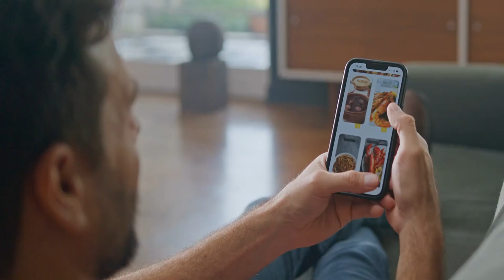The Modern Food Supply Chain: How It Works (4 Minutes)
In this informative video, we will explore "The Modern Food Supply Chain: How It Works." The food supply chain is a complex network that connects producers, processors, distributors, and consumers. In this guide, we will break down the key components of the modern food supply chain, highlighting the role of technology, logistics, and sustainability in ensuring food safety and quality. We will also discuss the challenges faced by the food industry, including food waste and the impact of globalization on food access. Whether you are a student, a food industry professional, or simply curious about how your food reaches your plate, this video will provide valuable insights into the modern food supply chain. Join us as we navigate the journey of food from farm to table!